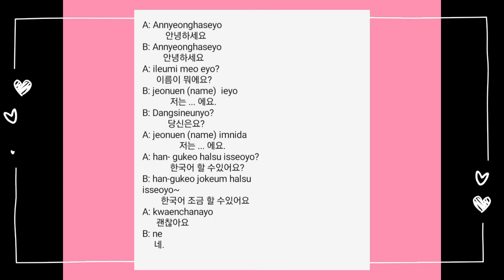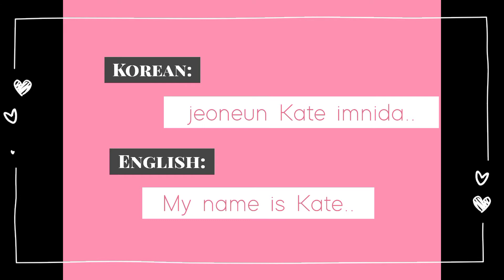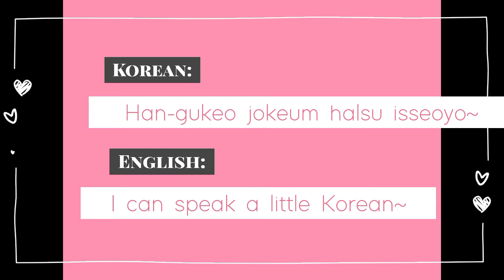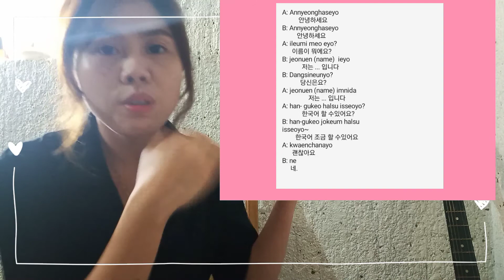Easy Korean Phrases ( Episode 01)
I learnt about the easy korean phrases and thought about to share with you guys🙂

I am not korean so I don't really have the accent but I am trying my very best to pronounce the words correctly😉

Here is the Dialogue Conversation:

A: Annyeonghaseyo
          안녕하세요
B: Annyeonghaseyo
         안녕하세요
A: ileumi meo eyo?
      이름이 뭐에요?
B: jeonuen (name)  ieyo
            저는 ... 입니다
B: Dangsineunyo?
           당신은요?
A: jeonuen (name) imnida
                저는 ... 입니다
A: han- gukeo halsu isseoyo?
            한국어 할 수있어요?
B: han-gukeo jokeum halsu
isseoyo~
        한국어 조금 할 수있어요
A: kwaenchanayo
      괜찮아요
B: ne
     네.

NOTE: For asking someone's name for the first meeting is not appropriate so the Dialogue conversation above can be used for the second meeting!

Enjoy learning with me🥰

Love,
Zennyjay3 🍒